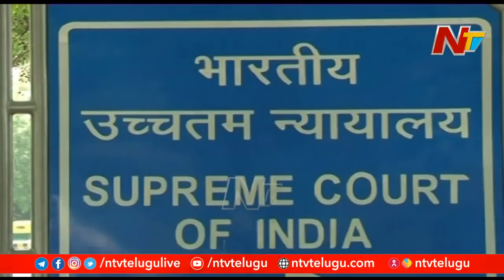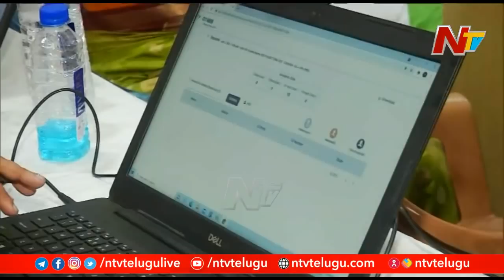అందరికీ ఉచితంగా వ్యాక్సిన్... జనాభాకు సరిపడా డోసులు ఉన్నాయా? | Ntv Story Board